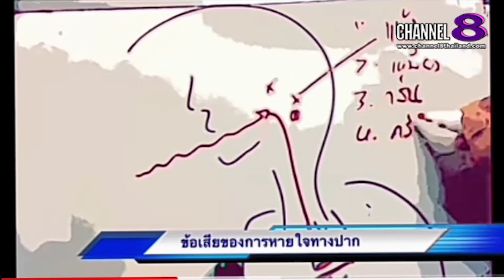Channel8Thailand : S@M ET! NEWS : คุณ​หมอ​ชวน​คุย​ ข้อเสีย​ขอ​งการหายใจทางปาก (2)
The​ SaM​ ET! NEWS​ คุณ​หมอ​ชวน​คุย​ ข้อเสีย​ขอ​งการหายใจทางปาก (2)

4 Ku-band @ 54 MHz
24 Ku-band @ 27 MHz

Downlink Information:
NAT TV 1 and 2
Transponder: 22
Frequency: 12090
Symbol Rate: 20000
FEC: 3/4

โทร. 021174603